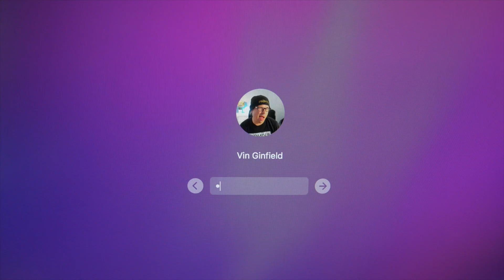Cobra Kai - What happens when Miguell Finds out Robbie is Johnnys Son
Cobra Kai T-shirt

In this episode I talk about Cobra Kai - What happens when Miguell Finds out Robbie is Johnnys Son. Just offering my thoughts and theories.

Cobra kai is this AWESOME series that started on Youtube Red (or Youtube premium as it is called now) in 2018. It picks off from the original Karate kid trilogy that started in 1984. With Ralph Macchio and William Zabka returning, to play Daniel Larusso and Johnny Lawrence. Sadly it is without Miyagi (Pat Morita RIP). But we have a cool new cast, like xolo Mariduena, Tanner Buchanan, Jacob Bertrand and Mary Mouser playing Miguel, Robbie, Hawk and Sam.

On this channel you can follow Cobra Kai news, on upcoming season 2. And most importantly “what if” theories and matches between characters.

At the moment we who are fans of the show are hoping and waiting to see returning characters like John Kreese (Martin Kove), Mike Barnes (sean Kanan), Chozen (Yuji Okumoto) and Terry silver (Thomas Ian Griffith).

NEW EPISODE IS UPLOADED EVERY DAY / SAME TIME:
New York(USA          12.00
Los Angeles(USA)    09.00
Tokyo(japan)             02.00
Sydney(Australia)     04.00
London(UK)               17.00
Stockholm(SE)          18.00